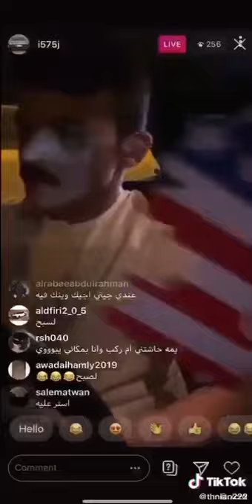تقحيص سلطان الشمري